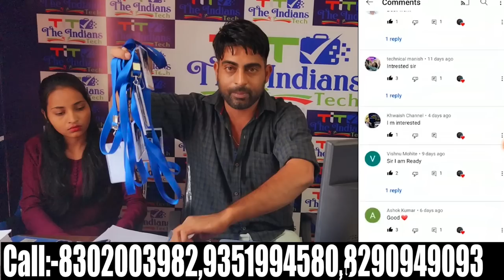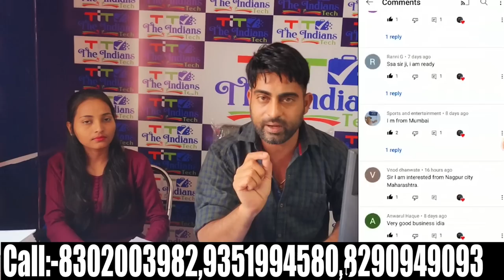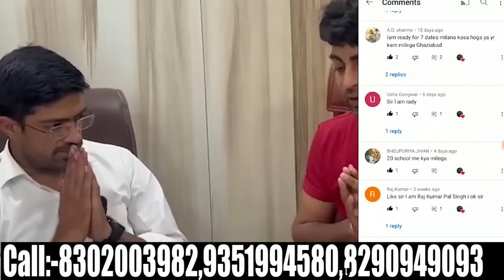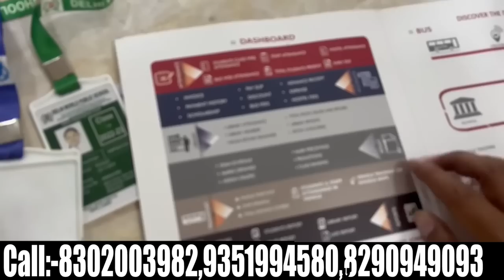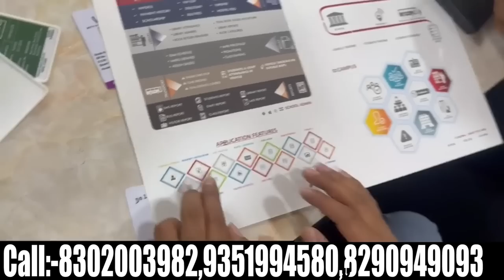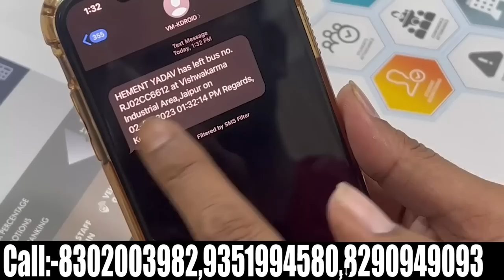1मिनट में 9 लाख आपका! 🔥 पूरी जिंदगी 12 दिन की मेहनत! 🔥New business idea 2023! 🔥